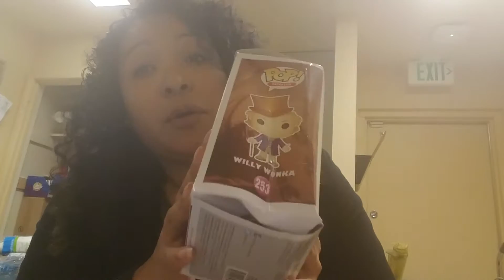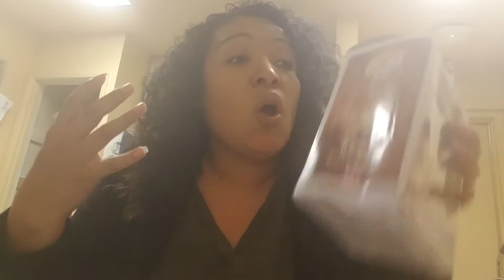Willy Wonka Funko Pop!! You won't believe how bad it came!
Willy Wonka Funko Pop!!! By far the worst conditions I have ever received!!! Unbelievable!